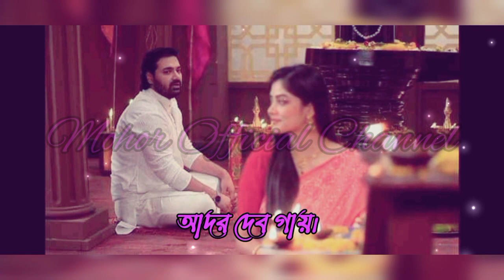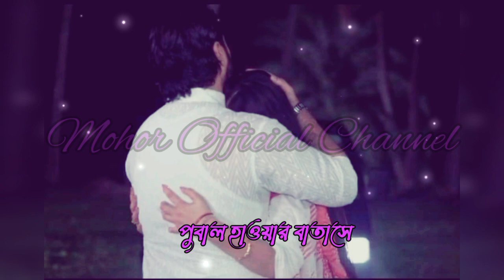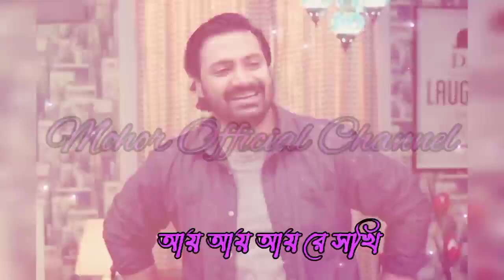Mohor Sankho || Sokhi || Mohor Official Channel 😘🥰😍🤩🥳☺️😊❤️♥️💚💗💕💓💝💞💜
Song Credit⬇️
Title : Sokhi | সখি
Singer : Kamruzzaman Rabbi
Lyric : Lalon Lohani
Tune & Music : Nazir Mahamud
Label : Supti Music Station
Produced By Supti Music Station.

Picture:Collected